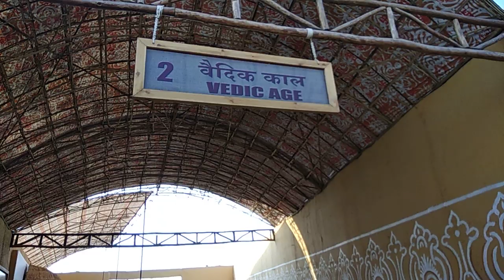Glimpses of Indian Culture in Ardha Maha Kumbha 2019(14)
Kumbha 2019 cultural programme